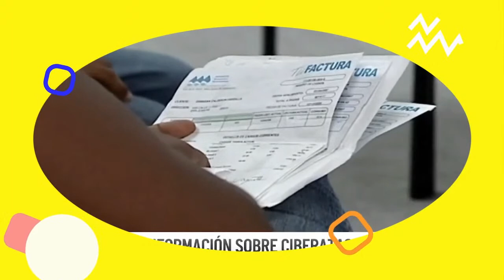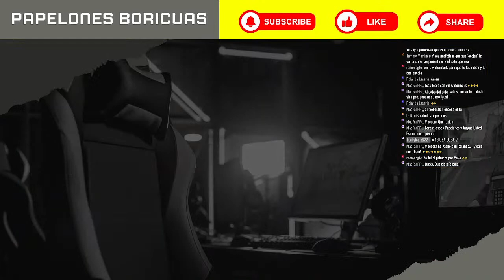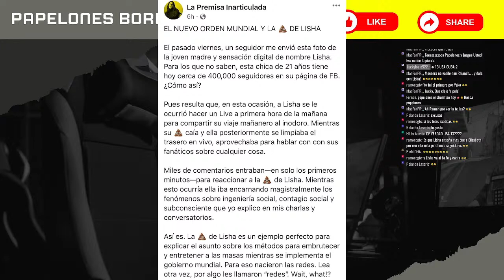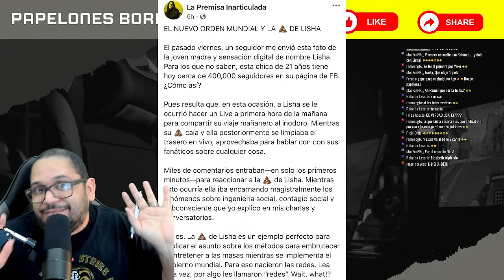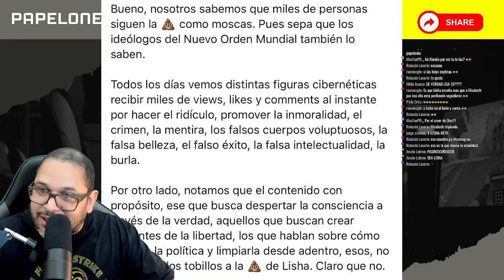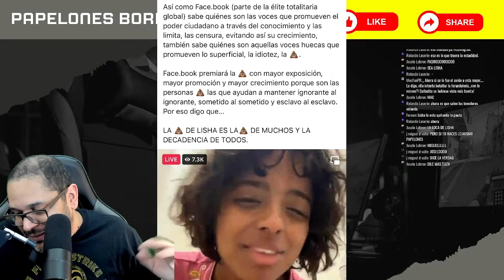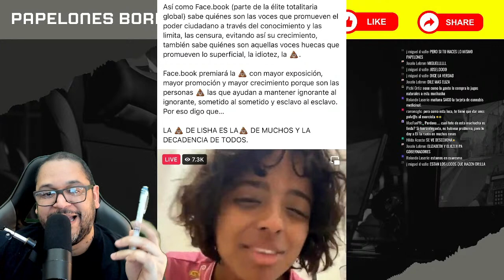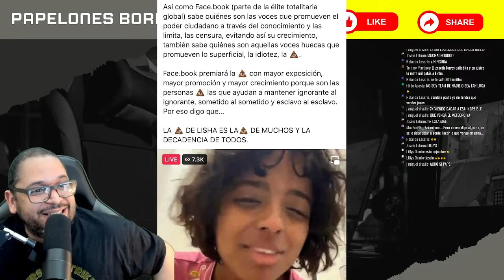ELIZABETH TORRES VS LISHA - ¿SE CASO EL PROFETA JOSE FONT? - VEREMOS EL HONGO DE DONALD TRUMP